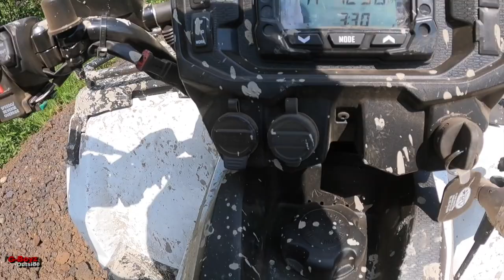Canada Day long weekend July 1 2023 on the Can-Am XMR 700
Canada long weekend!! went up to Sturgeon Falls, Ontario .
Met up with the  family to go on a 4 wheeling adventure.
What a freaking blast we had together.
From shooting mud at my father- in law .
Ripping the trails from sand to water to mud!
I'm pretty sure we all had an amazing time on Canada Day long weekend!.